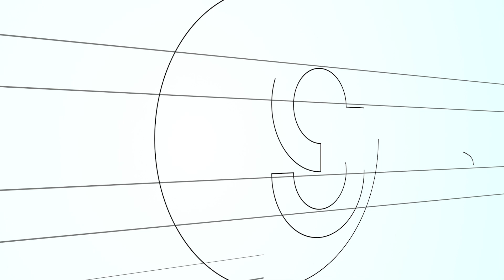Talks at Enlit Europe - Niccolò Fattirolli, olivoENERGY | Sympower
Enlit Europe was a special experience: we connected with partners, met with customers, and talked to many inspirational people. We also got a chance to record video interviews and ask industry experts about the role of distributed flexibility in the energytransition.

🗣️ Take a look at this great conversation with Niccolò Fattirolli, Chief Project Officer at olivoENERGY

» About Sympower:
Sympower is a leading independent flexibility service provider in Europe.
We are energy experts with years of experience in demand response and multiple flexibility services. Now working in 10 countries, we are helping hundreds of commercial and industrial businesses create value through their energy use. We help you to generate revenue while saving on costs.